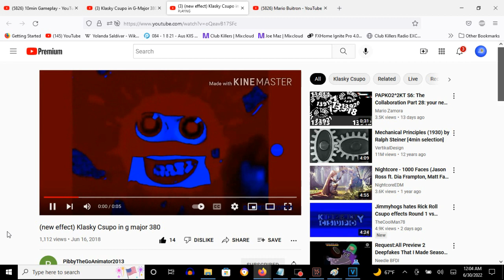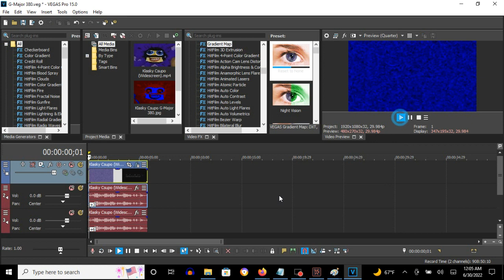How To Make G-Major 380 On Vegas Pro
Made on Thursday, June 30, 2022, 12:13:25 am to 12:13:51 am

Note: This is the original G-Major 380 made on Kinemaster on June 16, 2018 or older.

How To Make G-Major 380:

(VideoFX)

1st: Gradient Map - G-Major 380

[***0***1 2 3]

0; R: 100, G:   0, B:   0, A: 255
1; R:   0, G:   0, B:   0, A: 255
2; R:   0, G:   0, B: 255, A: 255
3; R:   0, G:   0, B: 255, A: 255

(AudioFX)

elastique
Efficient

+3
+6

Effect by PibbyTheGoAnimator2013 (Richard Cordell)